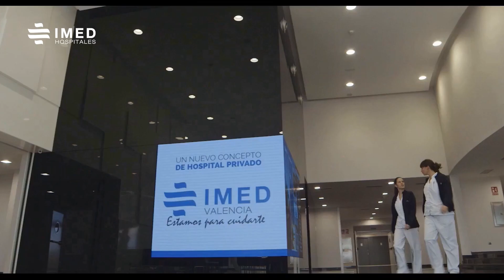Alejandra y Creu, las mamás de Guillem y Lara, nos cuenta como ser mama en IMED Valencia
Consulta la web de IMED Valencia para más información 👉🏽

En este vídeo Alejandra y Creu comparten con nosotros su experiencia como mamás en IMED Valencia, donde direron a luz a sus dos hijos Guillem y Lara.

En su viaje hacia la maternidad comenzó con muchas expectativas y emociones, y están encantadas de poder compartir cómo la experiencia en dar a luz en IMED Valencia ya que ha sido fundamental en esta etapa de nuestras vidas.

Esperamos que este video inspire a todas las mamás y futuras mamás a confiar en la calidad y calidez del cuidado en IMED Valencia, donde cada paso hacia la maternidad se convierte en un hermoso recuerdo para toda la vida.